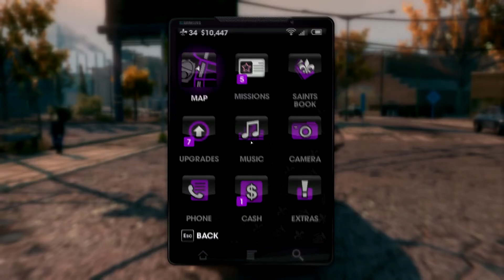Saints Row: The Third HD Walkthrough Part 36